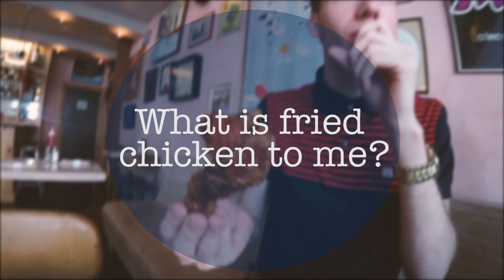The Fried Chicken Chronicles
I made it my mission, as a Southern born and raised gentleman, to search New York for the best Fried Chicken.